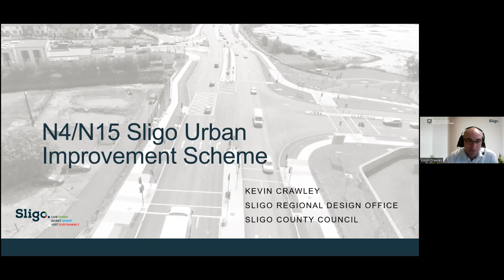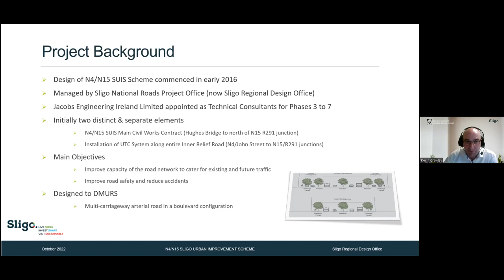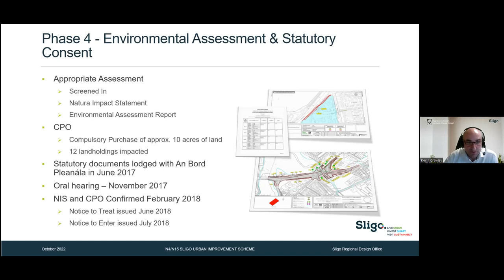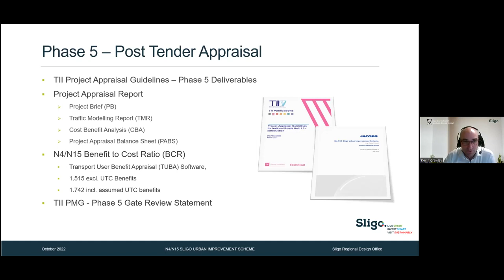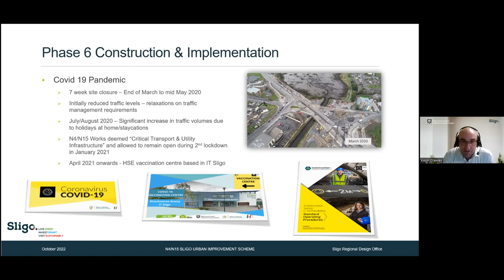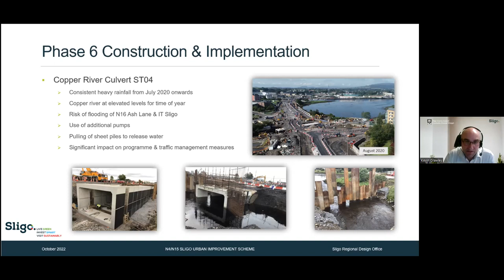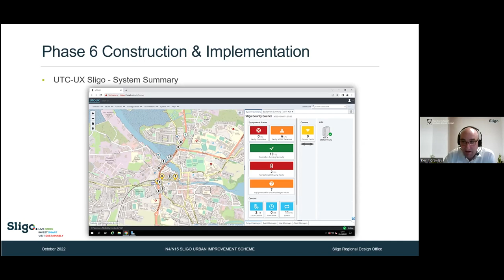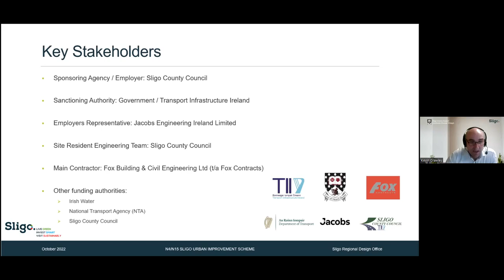N4/N15 Sligo Urban Improvement Scheme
Sligo Urban Improvement Scheme involved the upgrade of the existing N4-N15 urban dual carriageway from just north of Hughes Bridge to just north of the R291 Rosses Point Road junction. The TII funded scheme also included the installation of state of the art Urban Traffic Control technology as part of the provision of an Intelligent Transport System (ITS) along the Sligo Inner Relief Road to optimise traffic flows through the junctions.  In this webinar, Kevin Crawley looks at the development, design and delivery of the N4-N15 Sligo Urban Improvement Scheme, highlighting the various challenges, features and benefits of the project.